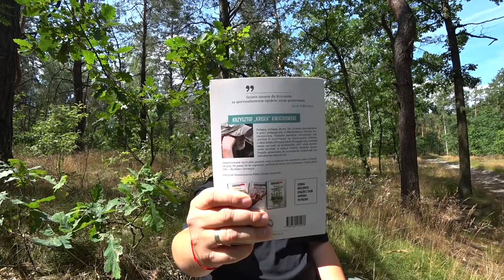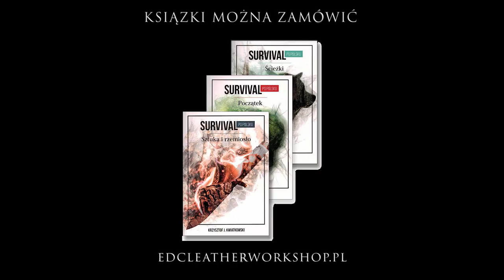Psychologia Survivalu - Krzysztof Krisek Kwiatkowski i Sowa na Letnim Zlocie EDC i Bushcraft Polska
Tu możecie kupić książki "Survival po polsku"

Zapraszamy też na strony naszych ziomków.